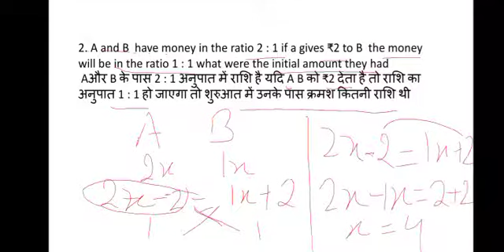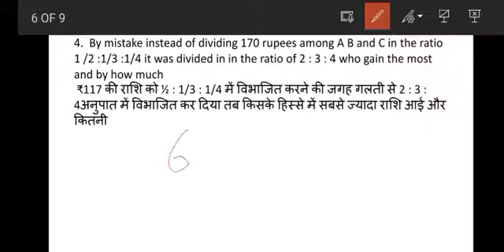ratio and proportion part2